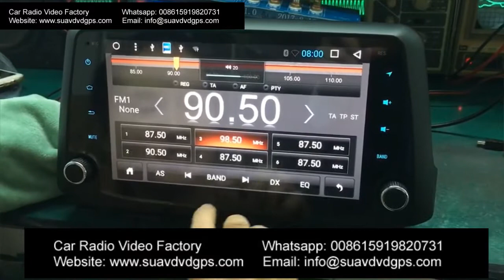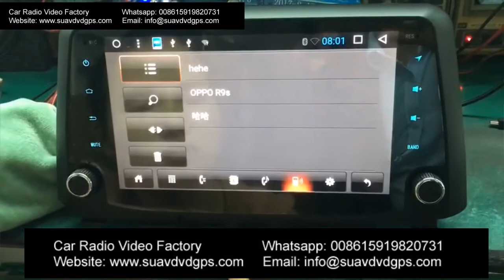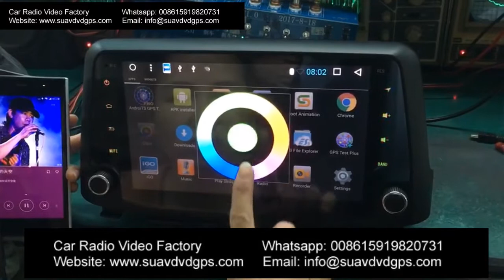Hyundai Kona stereo car audio radio android wifi GPS camera